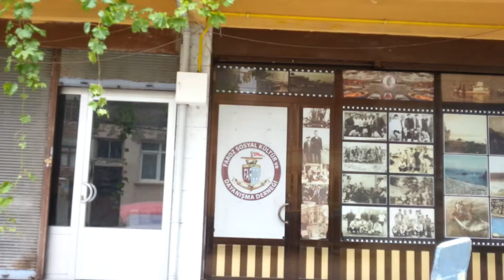7 Temmuz 2019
Tarihi sandal